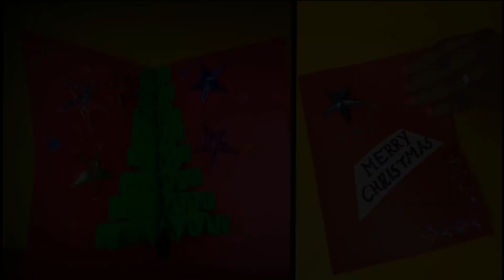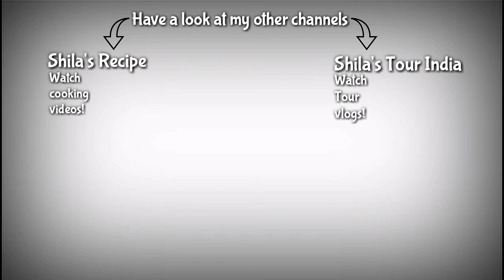Multicolour Silk thread pearl earrings | Home made decorative pearl Earrings